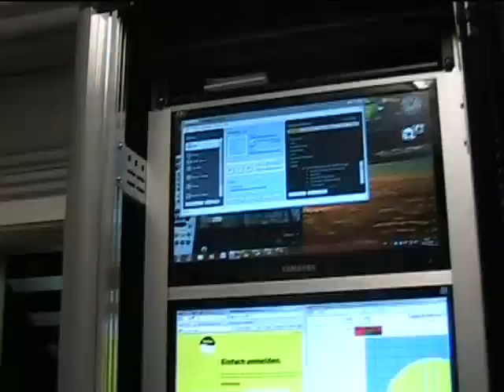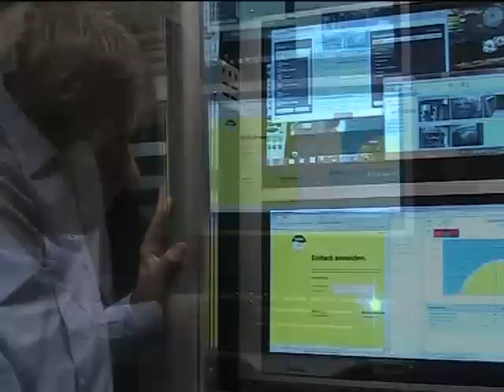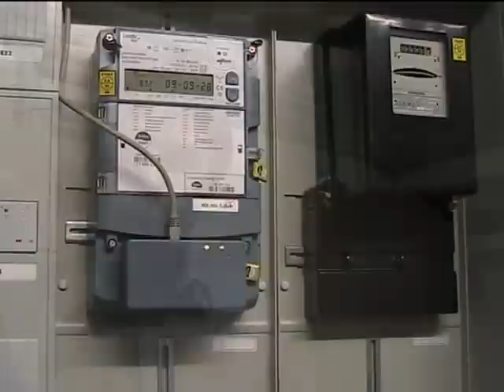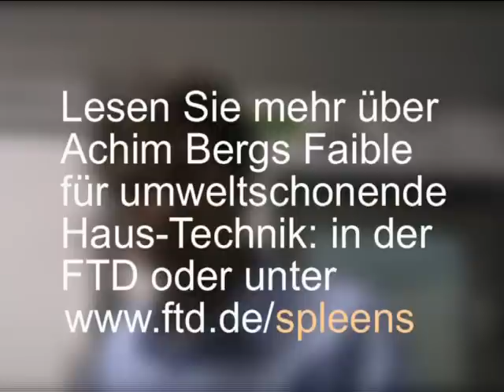Das vollelektronische Haus des deutschen Microsoft-Chefs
Als habe man einem Star-Trek-Fan eine Kreditkarte in die Hand gedrückt und gesagt: "Mach, was Du willst!". Das Haus von Achim Berg, Microsoft-Deutschland-Chef, ist komplett durchcomputerisiert. Selbst der Rasenmäher fährt selbsttätig. FTD.de zeigt einen Streifzug durch das Hightech-Haus - das vor allem energiesparend ist.